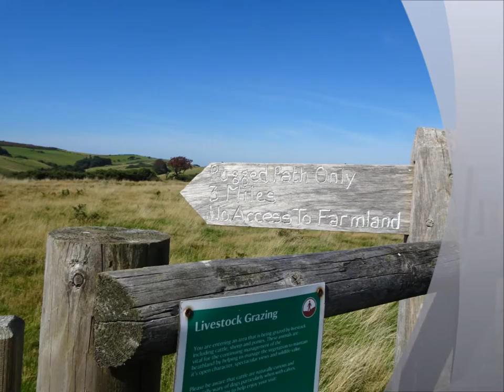Porlock Visit, Day 4, Video 24,'On the Somerset Coastal Rugged Route From Minehead To Bossington' by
This is it ! the start of the Rugged Route to Bossington and Hurlstone Point on the Somerset Coastal Path heading from North Hill and Grexy Combe. I bypass several combes like Burgundy Chapel Combe, Bramble Combe and enter high up at the very start overlooking Grexy Combe from North Hill. I descend down thru lush green ferns on a narrow path until I reach a stream in the shade--a brief rest here before the steep climb up on the narrow path of Grexy Combe --I feel so small in this powerful environment--the power of these huge hills all around me I have my hat on and take a drink of much appreciated water and then a little nervous but excited start the hike upwards...Ahead of me are 2 hikers who shared the bus journey to Minehead with me much earlier from our camp site---I spotted them when I stood high up on North Hill--2 people identified by their tee-shirts and hats--they were slowly ascending the hill and soon I would be on that amazing track--I meet up with them later when they stop for a picnic overlooking the sea and Wales---Magnificence. So here we go folks---the adventure begins of this beautiful Somerset Coastal path...I take many photos on the ascent and some video footage.